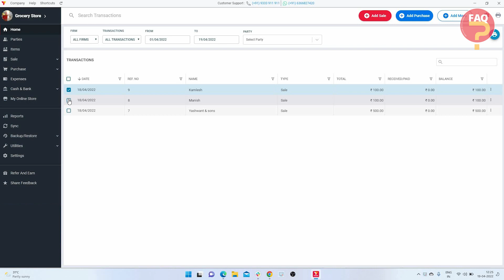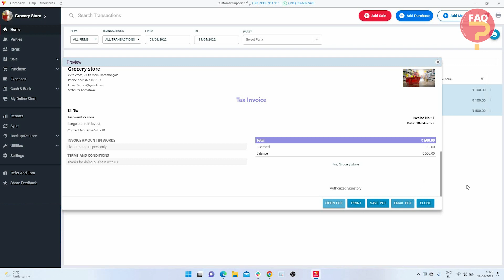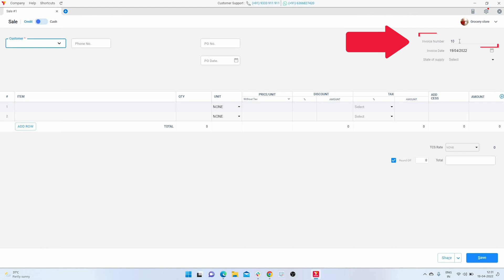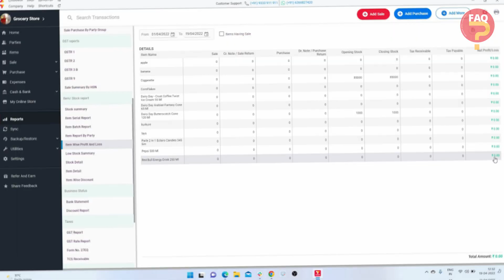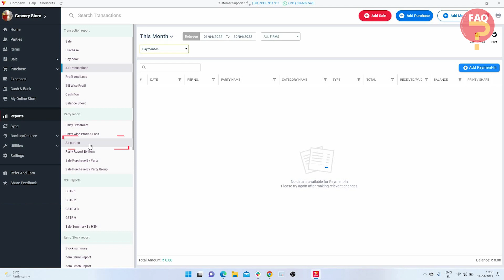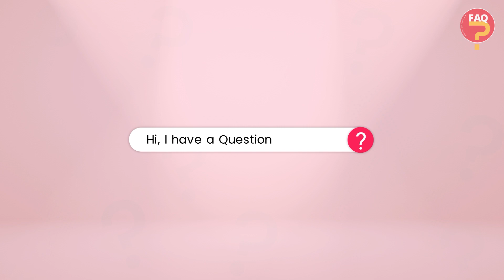Frequently asked questions II Episode 2 II Vyapar App II Billing software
. Apna sawal hume comment box mein VyaparApp likh kar bheje. Agle video mein hum pick kar sakte hai aapka sawal 😀

0:26 Question 1 - How to print multiple invoices in bulk?
1:19 Question 2 - How can manage multiple firm in one bank account in mobile vyapar app?
2:03 Question 3 - How a new user can upload old data in vyapar?
2:40 Question 4 - How to check item wise profit and loss?
3:23 Question 5 - How to check month wise payment collection?

Agar aap apne business ki billing, inventory management or accounting ko aasan banana chahte hai to abhi Vyapar download karein 😍

If you found this video - motivational video
Please tell us in comments